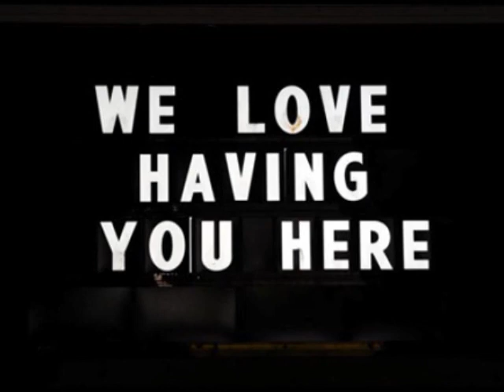HAPPY BIRTHDAY TITA JOTAY